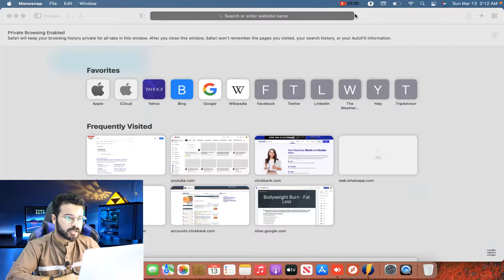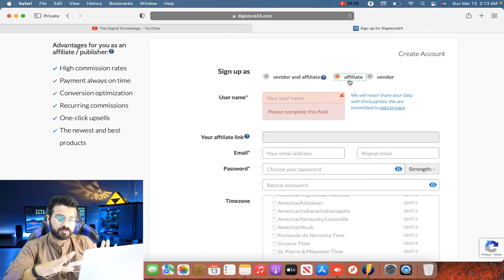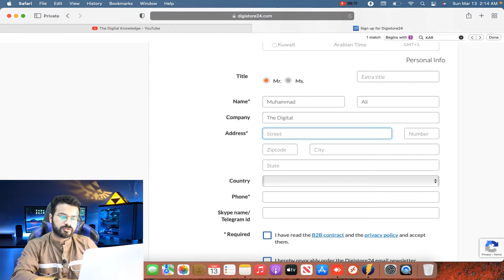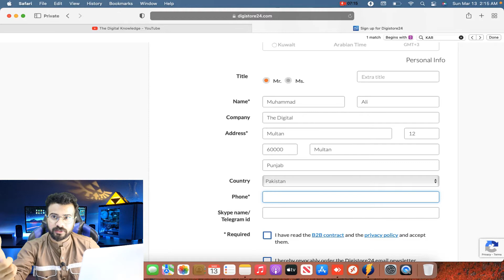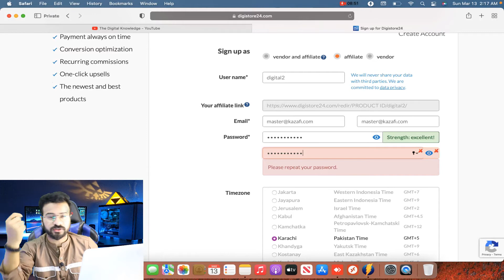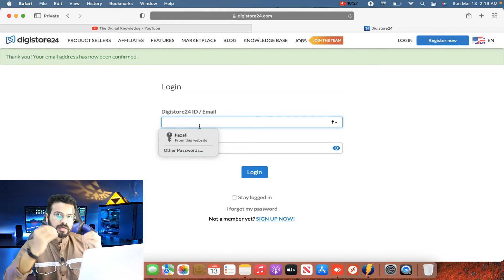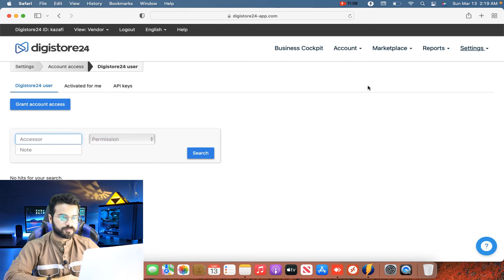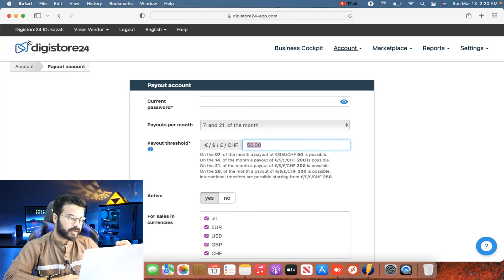How To Create Digistore24 ACCOUNT: Sign Up For Digistore24 | 100% Verified Account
In this video, you will learn how to create a Digistore24 account. Once you have your account set up, you can start promoting products and making money!

I'll guide you about how you can create verified and successful account easily from your laptop. And you can use it for the very long time.

What things you need to care about during creating account and what not. Everything is in the video. Watch it complete.

How To Create Digistore24 ACCOUNT:

If you want to start selling digital products, then you need a Digistore24 account. Creating an account is simple and only takes a few minutes. Here's how:

1. Go to Digistore24.com and click on "Sell now".

3. Enter your personal information and click on "Create account".

4. That's it! You will now be able to login to your account and start selling digital products.

For more watch this full video. I hope you will like and you can easily create an verified account on it.